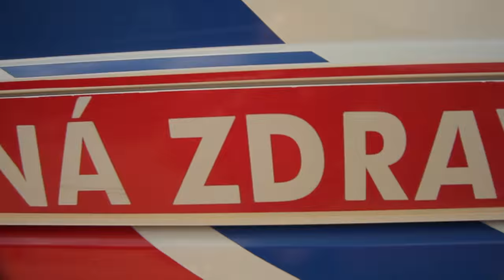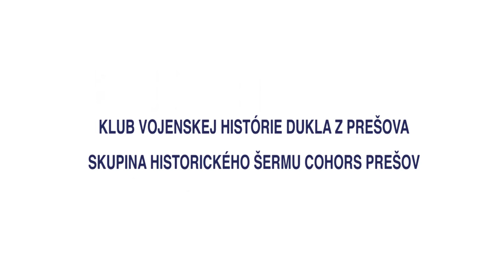Záchranári deťom 2015